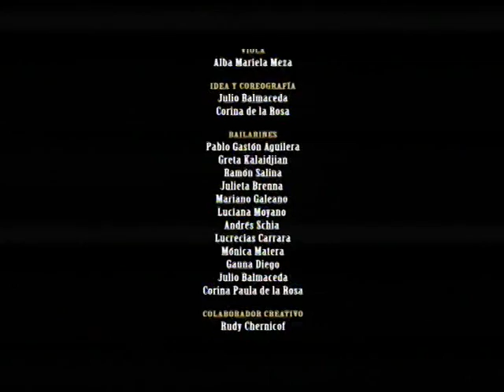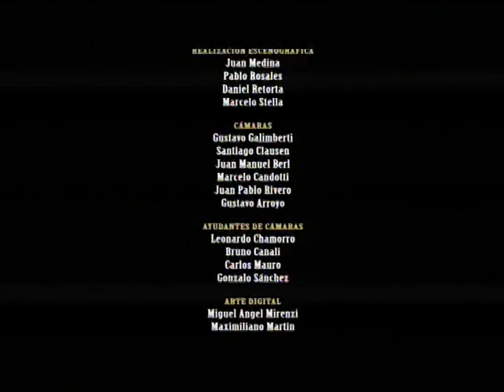Homenaje a Aníbal Troilo: Concierto de Ariel Ardit en la TV Pública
COPYRIGHT STATEMENT This video is property of Ariel Ardit. This video is not being used to make money in any way and is for entertainment and leisure purposes only.